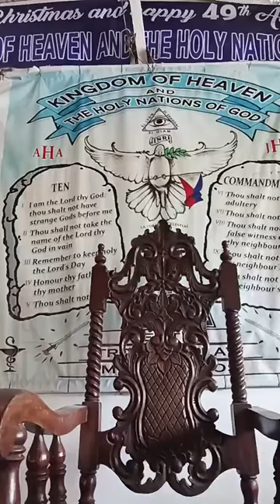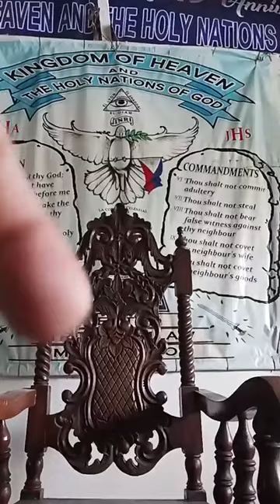IKAW NA NANGARANGARAL NA HUWAG MAGNAKAW AY IKAW PALA ANG TUNAY NA MAGNANAKAW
🔥ITO AY PARA SA INYONG LAHAT UPANG MAMULAT NA KAYONG LAHAT SA MGA MALING ITINUTURO NA MGA MALING ARAL AT DOKTRINA NG MGA PARI, PASTOR AT MINISTRO NINYO AT IBA PANG MGA MANGANGARAL NG BANAL NA KASULATAN BASAHIN PO NINYO ANG ISIAS 56

ISIAS 9:6 BASAHIN NINYO YAN AT PARA MALAMAN NINYO KUNG SINO ANG TUNAY AT DAPAT NA MAGHARI WALANG IBA KUNDI SI JESUS!

AT SA LAHAT NG MGA PAMUNUAN NG ATING GOBYERNO MAGKAROON SANA KAYO NG AWA AT MALASAKIT SA TAONG BAYAN NA NAGLUKLOK SA INYO SA KAPANGYARIHAN DAHIL TAONG BAYAN ANG NAGPAPASAHOD SA INYO ROMA CHAPTER 13:1-2

JUAN 4:22-24 IPINAKILALA NI JESUS ANG TUNAY NIYANG PANANAMPALATAYA "JUDIO" - JUDAISMO SUMASAMBA SA ESPIRITU AT KATOTOHANAN.
HINDI PO INC OR IGLESYA APOSTOLIKA KATOLIKO ROMANA,BORN AGAIN CHRISTIAN DAW ETC HINDI PO SILA.

SA MGA HINDI NANINIWALA SA SANTISIMA TRINIDAD HUWAG NARIN KAYONG MANIWALA NA MAY KALIGTASAN PA DAHIL SILA ANG MGA "TAGAPAGLIGTAS".